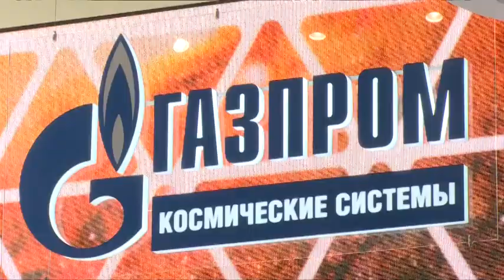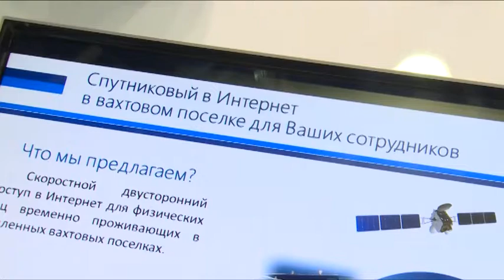«Газпром Космические системы» прияла участие в выставке «Связь-2016»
В Экспоцентре на Красной Пресне прошла крупнейшая в России международная инфокоммуникационная выставка «Связь-2016».
Свой стенд представила компания «Газпром Космические системы». Наземная инфраструктура спутникового оператора расположена в Щёлкове